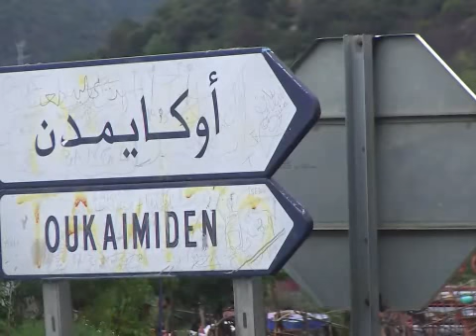في المغرب أعلى محطة للتزلج شمال أفريقيا تبحث عن مكان في القمة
يستطيع المتزلجون ان يروا في الجو الصافي كثبان الصحارى الرملية وهم يمارسون رياضة التزلج، من منتجع اوكيمدن المغربي في اعلى قمة في شمال افريقيا. تقرير مسجل. هشام رفيح/ رانيا سنجر